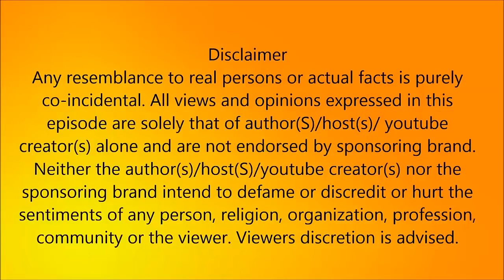ஜெயலலிதா மரணத்தில் சசிகலா சொன்ன பொய் !